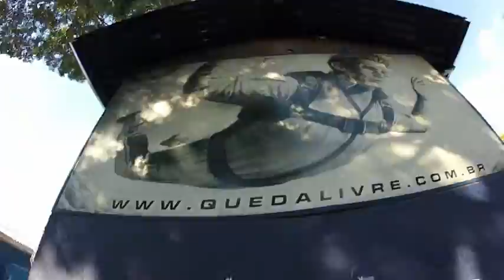Salto de Paraquedas da Jullyana M na Queda Livre Paraquedismo 07 12 2014